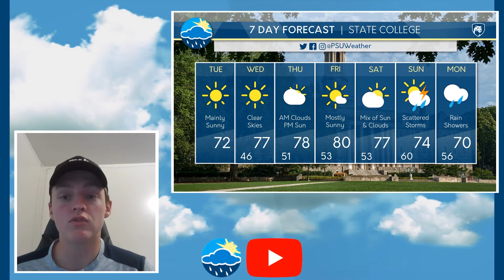Tuesday Morning Forecast 9/22/2020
Carter Greulich runs down the next few days of decent Pennsylvania weather.